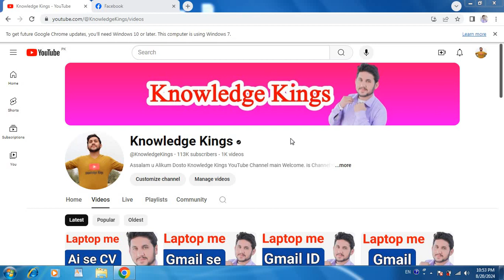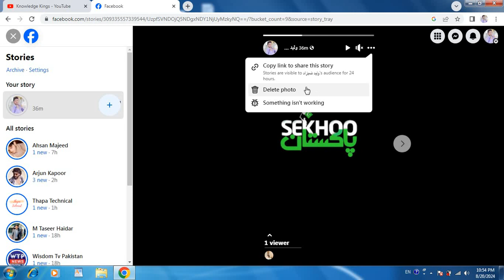Laptop me Facebook Story Kaise Delete Kare - Laptop me Facebook Story Delete Karne Ka Tarika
Assalam u Alikum Dosto is video me aap ko bataya gaiya hai Laptop me Facebook Story Kaise Delete Kare. Dosto agar aap nahy jante k Laptop me Facebook Story Delete Karne Ka Tarika kya hai to ye video aap zaror dhaikain. is video ko dhaikne k baad aap ko idea ho gae ga k Laptop me Facebook Story Delete Kaise Karte hain.